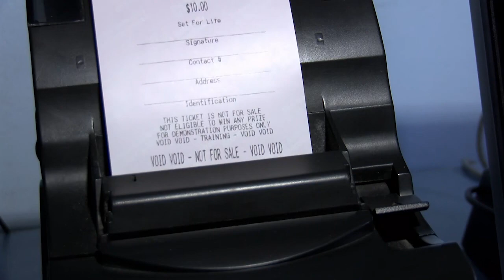The NLA SVG 3D PLAY 4 MIDDAY DRAWS TUESDAY July 2ND 2019